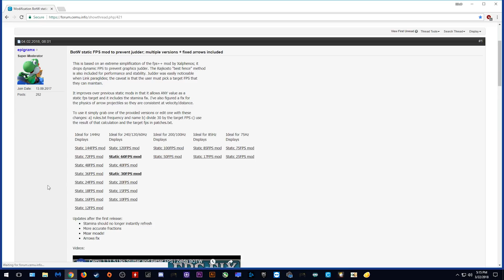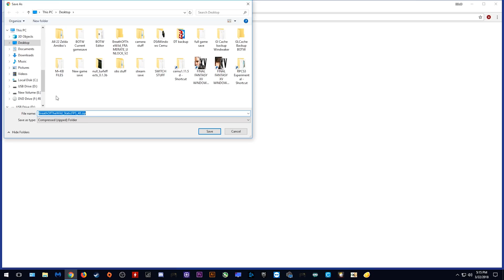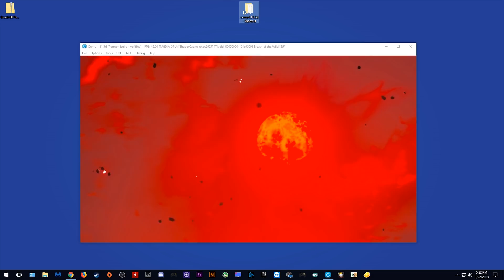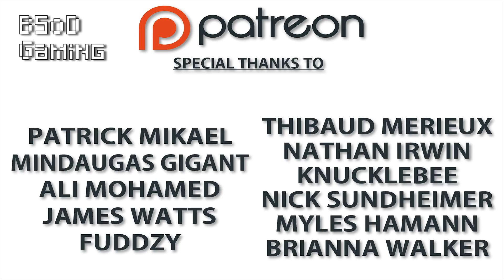Cemu Emulator | How to use Static FPS | Performance GFX Packs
How to use the Static FPS Graphics Packs

Turn on FPS++ and the Framerate Unlocker (Found Below) and whatever resolution GFX Pack you want to play with

Run around in the game worlds most demanding areas (Hateno, Kakariko, Hyrule Castle) and find your lowest possible framerate

Once you have found this lowest FPS number, Download and activate a static FPS Pack that is the same or close to this number(Within 2-3 FPS will work fine with no slowdown)

Remember to turn off the Framerate Unlocker and FPS++ once this static pack is activated as they are not needed.

GRAPHICS PACKS REQUIRED

► My PC Specs:
16gb DDR4 3200Mhz RAM
GTX980ti 6gb
256gb M.2 SSD